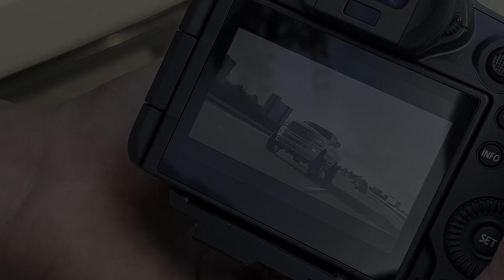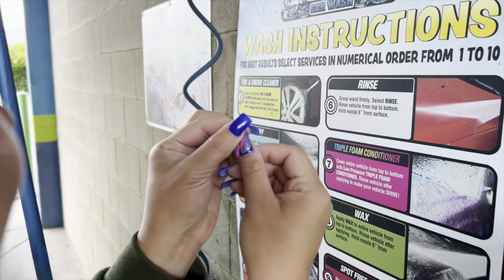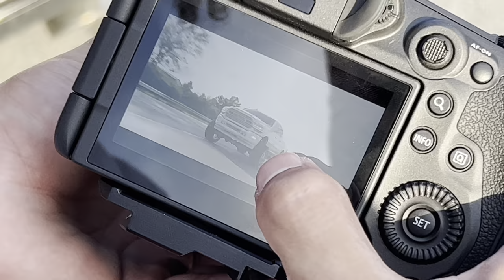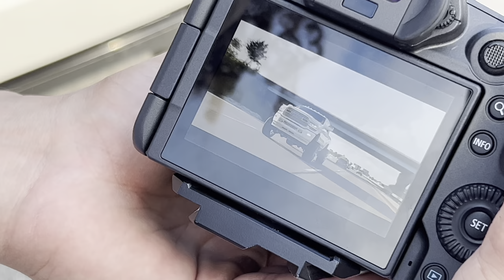The MOST IMPRESSIVE 5G Rollers Ever Filmed | ft. Big Hector